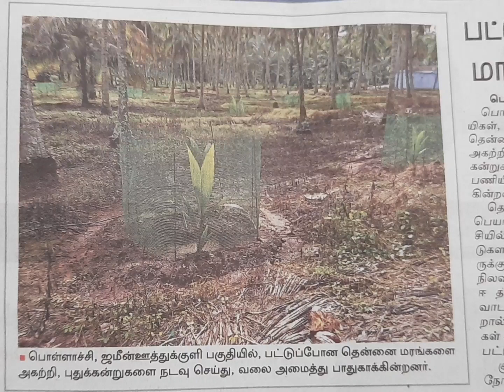புது தென்னங்கன்று நடவு | New Coconut Baby Tree 🌴 Planting Ceremony in Pollachi | Rainy season